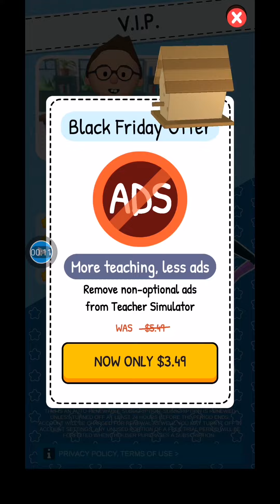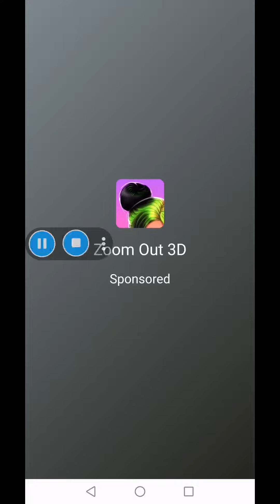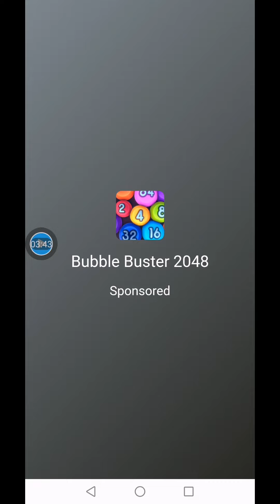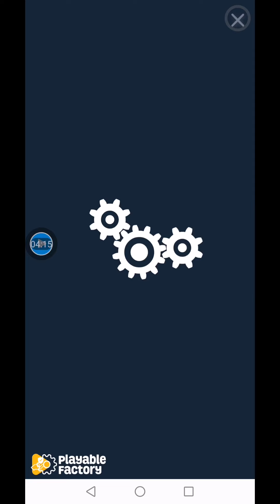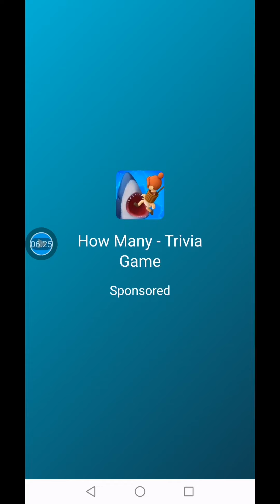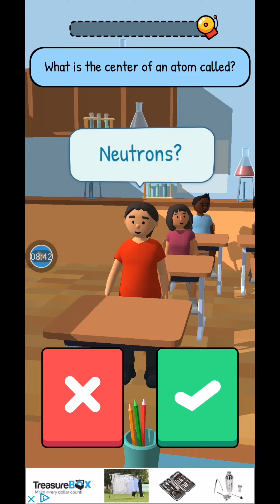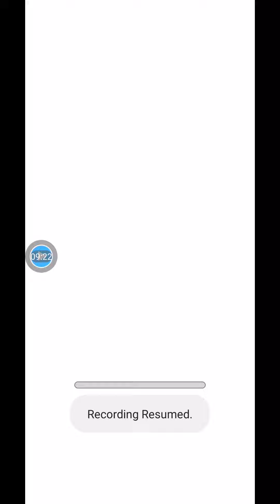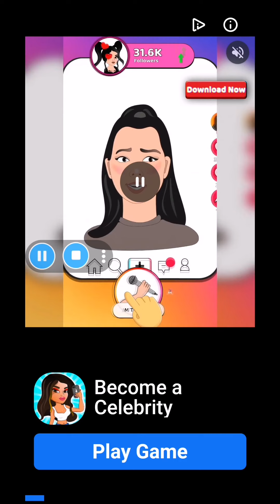this video was fun and some music in the background is from my radio not from the games